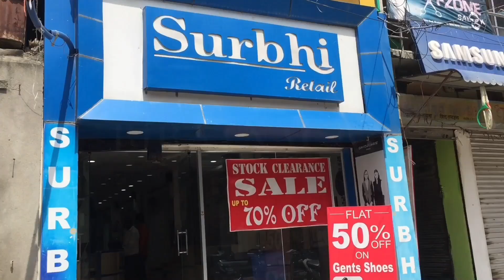Bought 22 pairs of shoes in 3000 rs ! (Hoarder alert ) 🇳🇵